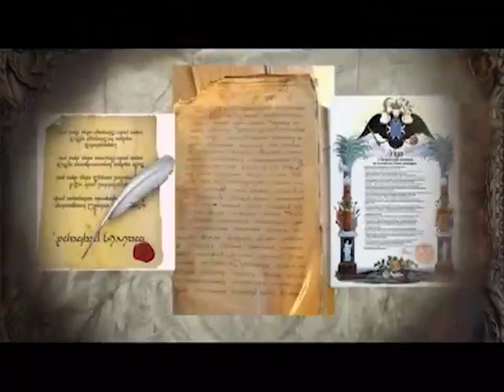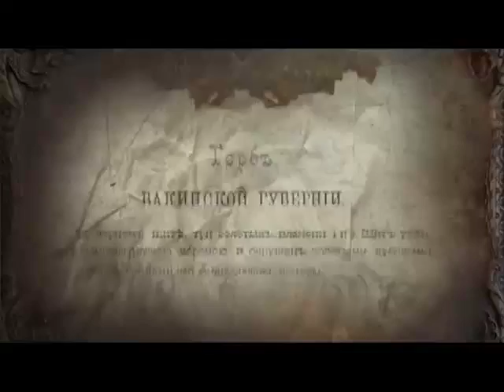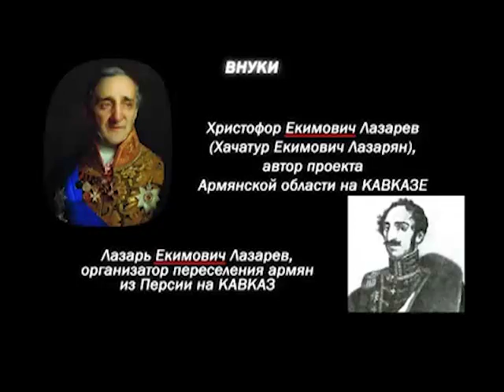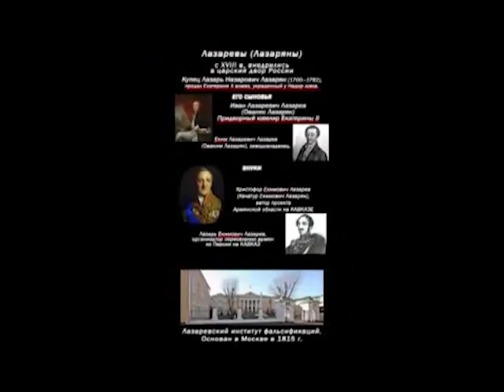თეთრი ლაქები რუსეთის ისტორიაში (ნაწილი 2)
ნაწილი 2. ფილმი  ,,ქვეყანა, რომელიც არ იყო... სომხეთი კავკასიაში?.. ’’ მოგვითხრობს იმ თეთრ ლაქებზე, რომელიც რუსეთის ისტორიის ნაწილია.  ფილმში საუბარია რუსეთის ისტორიის სხვადასხვა პერიოდში, სომეხი ნაციონალისტების  ძირგამომთხრელ საქმიანობაზე  რუსეთის სახელმწიფოებრიობის წინააღმდეგ,   რაც აიძულებდა რუსეთის ტახტის მფლოებლებს მიეღოთ რადიკალური გადაწყვეტილებები, ყოვლისმომცველი სომხეთის ექსტრემიზმის წინააღმდეგ.